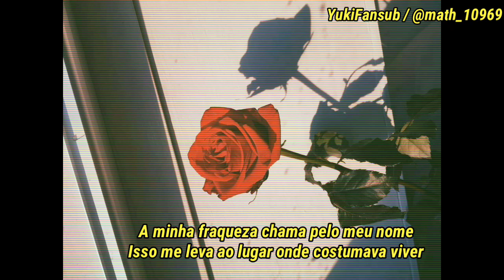Pay Money to My Pain - Home (Legendado PT BR)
Comentem abaixo o que acharam do vídeo, sugestões, críticas e elogios!

Grupo de fãs da banda Scandal no Whatsapp

Grupo Sayuri Lovers BR no Whatsapp

Grupo One ok rock - BR Fans no whatsApp

Grupo Sekai no Owari BR no Whatsapp